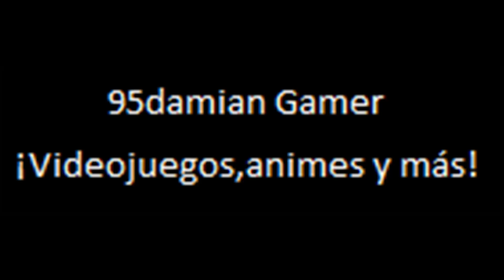Nibbles Famicom/NES Gameplay ¡El juego de la viborita en la NES?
Gameplay retro del juego Nibbles para la consola Famicom/NES.